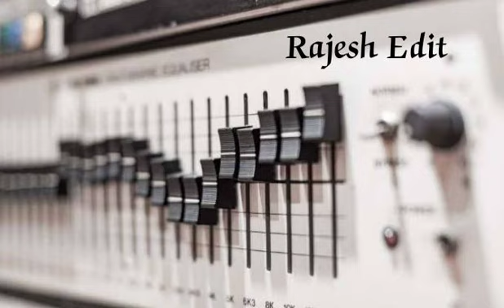Theradi veethiyil thevadhai - Run - remastered